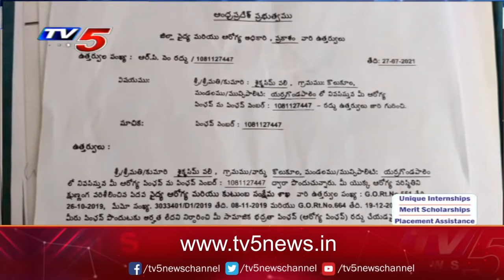తుంచుకుంటూ...పోతాం..!| Big News Debate with Murthy | Andhra Pradesh Govt | TV5 News Digital